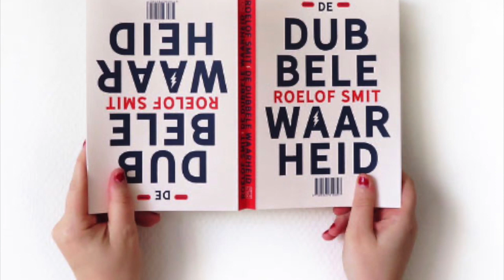Boekvlog over 'De verkeerde kleur' van Roelof Smit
Roelof Smit laat ons nadenken over de kwesties van nu. Hoe moeten we kijken naar metoo-kwesties en de misstanden in de politiek? Angsten, zwaktes, concurrentie, egoisme en macht. Wat vind jij er eigenlijk van? In deze vlog bespreekt Wouter zowel 'De verkeerde kleur' (uitgeverij Podium, 2022) als 'De dubbele waarheid' (uitgeverij Podium, 2021), beide boeken van Roelof Smit.